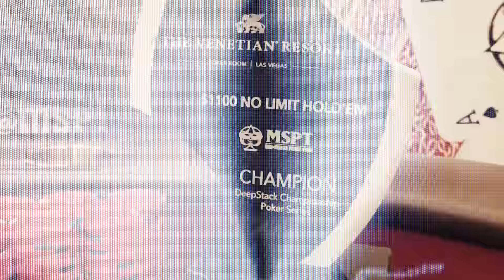$143,000 POT and I'm ALL-IN w/ ACES FULL! | Rampage Poker Vlog